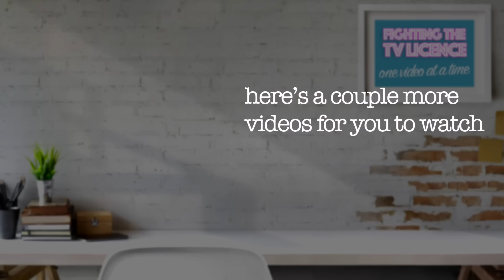BBC Says TV Detector Vans Are Real!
Let’s watch this clip together from The BBC about how tv detector vans work shall we.

For TV Licence advice and help, take a look at the forum